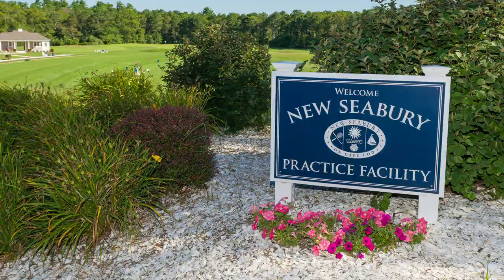The Club at New Seabury on Cape Cod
Experience Cape Cod's premiere destination for two world-class golf courses, an amazing beach, two fabulous pools, tennis courts, numerous dining choices, and lovely accommodations. Come to live, play, or stay at this incredible resort on Cape Cod, Massachusetts.